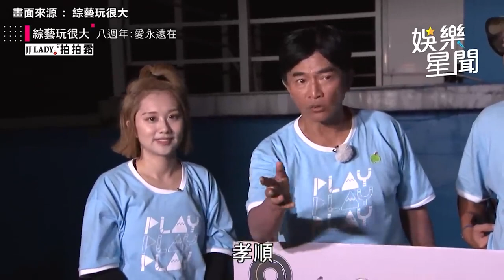KID主持《玩很大》8年晉升瘋面人夫 見老婆Rita驚喜現身節目感動落淚｜@star_setn